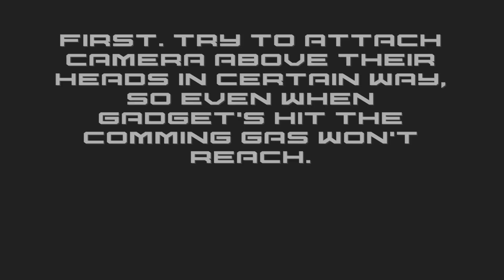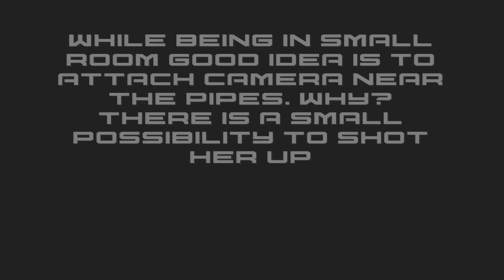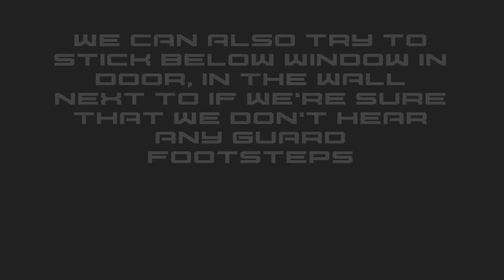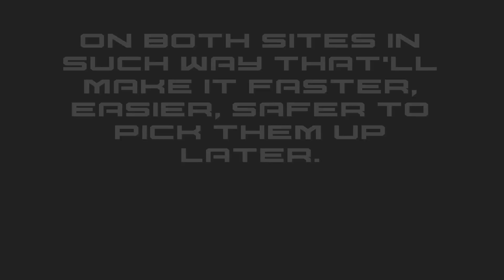Splinter Cell Chaos Theory: Advance Tutorial - Sticky Camera HD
This is my own extended guide from field experience for Splinter Cell: Chaos Theory (expert difficulty).